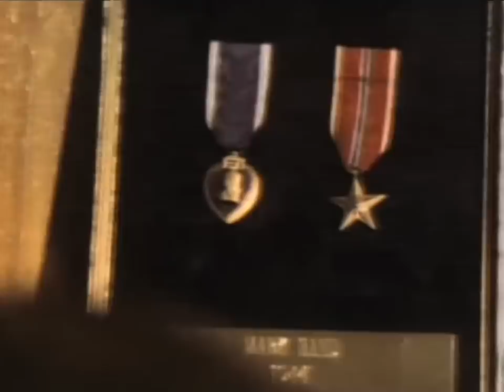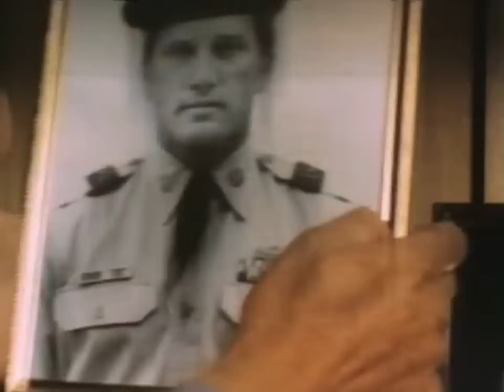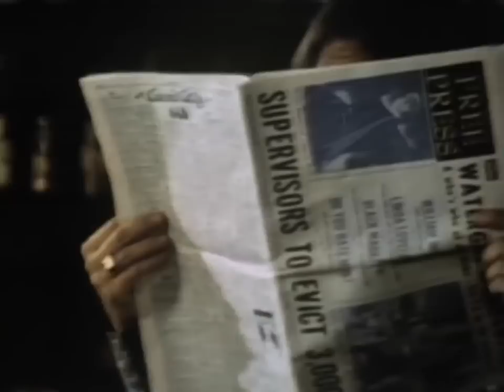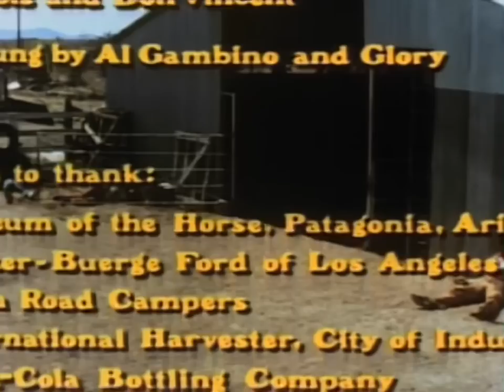Trained to Kill U.S.A. / The No Mercy Man (1975) Action | Rockne Tarkington | Full Movie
YOU DAMN WELL WON’T FORGET HIM!
A decorated Vietnam Vet returns to his father’s ranch in Arizona just as criminally minded carnies begin to cause trouble.

Directed by Daniel Vance
Writers: Daniel Vance, Mike Nolin
Stars: Steve Sandor, Rockne Tarkington, Richard X. Slattery
Genres: Action, Drama